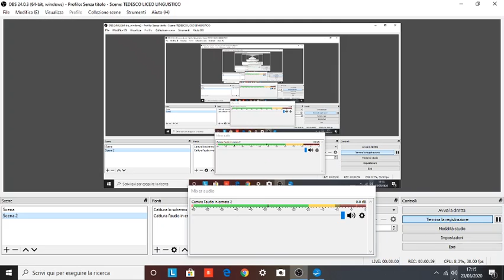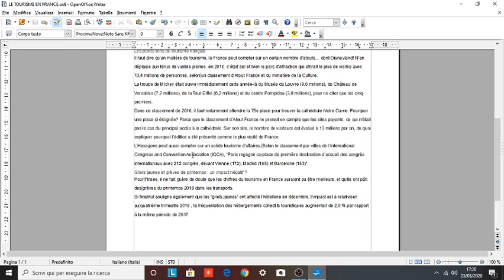LEZIONE DEL 26/03 ORE 09:00 3 AFM LE TOURISME EN FRANCE